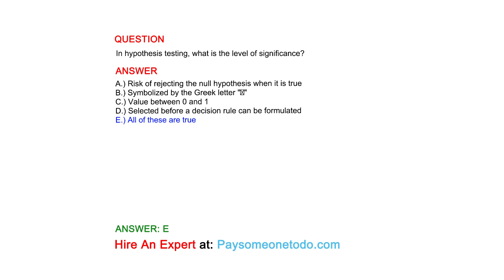In hypothesis testing, what is the level of significance?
QUESTION

ANSWER
A.) Risk of rejecting the null hypothesis when it is true
B.) Symbolized by the Greek letter ""
C.) Value between 0 and 1
D.) Selected before a decision rule can be formulated
E.) All of these are true